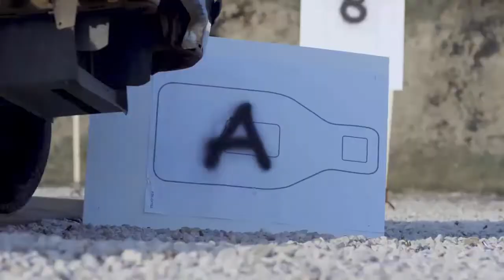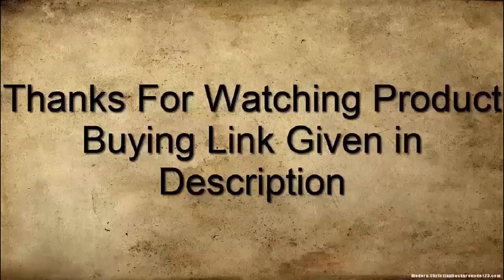TOP 10 COOL GADGETS FOR SELF DEFENSE 2024